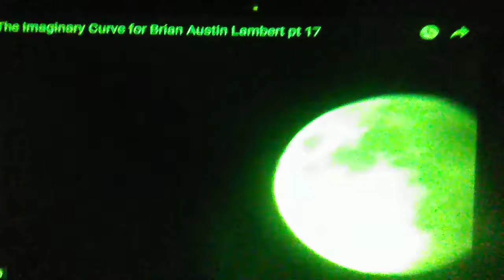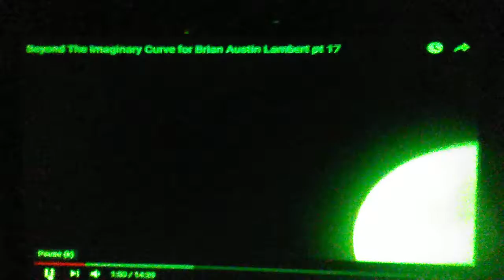Beyond The Imaginary pt 46